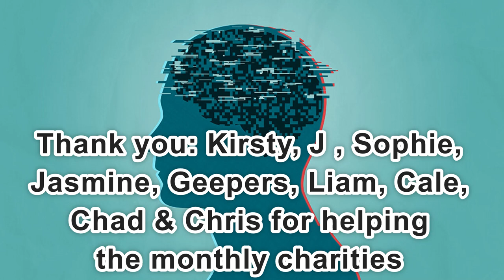Day 2,265 | 4,636 Days To Go! | Ep 24: 5 Sets of 22 Push Ups Challenge for Mental Health UK